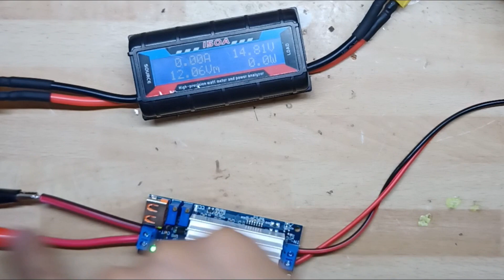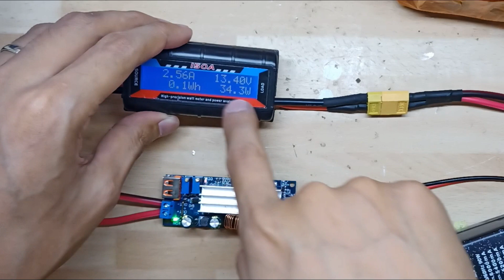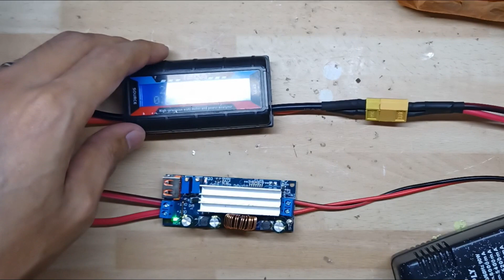CHARGING LIFEPO4 USING 12V ADAPTOR OR CHARGER POWERSUPPLY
Mga kadiy dahil madaming nagtatanong papano icharge ang ating lifepo4 battery using 12v adaptor, dito gumawa tayo ng project papano ito gagawin.

Components Links:
1. DC DC Step Up Boost Converter